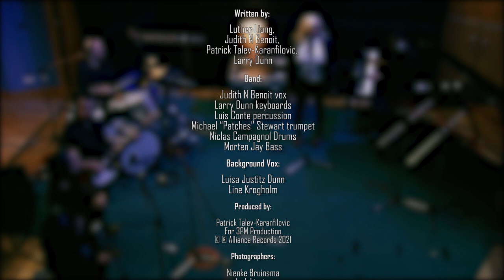Tell Me - Judith N Benoit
January 26th, 2020 prior to the lockdown due to covid19, was the date that Judith and her musicians entered the legendary abbeyroadstudios and shot the video in Studio 3.

Studio 3 has hosted names like the beatles and pinkfloyd, among others. What an honor to be a part of making new history for a new artist.

member of earthwindandfire sat on the piano together with Niclas Campagnol, Morten Jay, Luisa Justiz Dunn, and Line Krogholm accompanied Judith in backing her up on this great hit of great rnb song.

Judith's audience across the world is rising day after day.

Follow Judith on IG @iamjudeonline iamjudeonline or IG @alliance_records as well as our